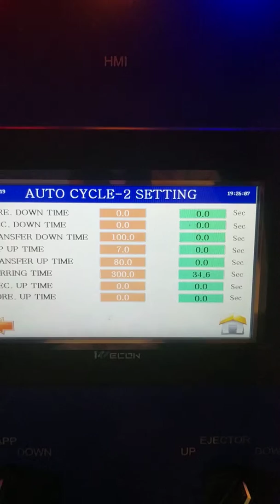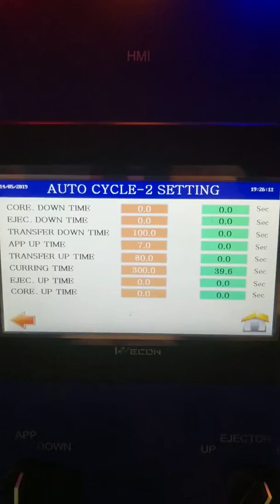Rubber moulding Machine 150 Ton (9313777401)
Rubber moulding Machine